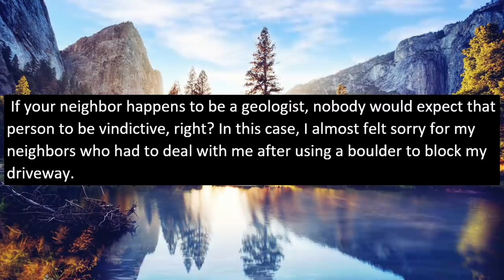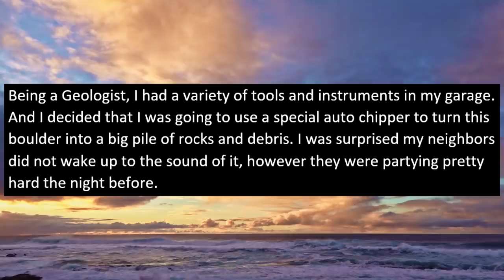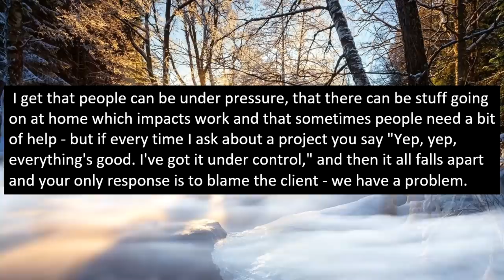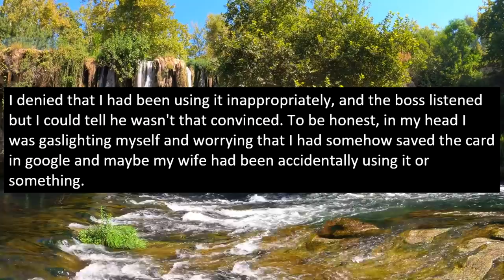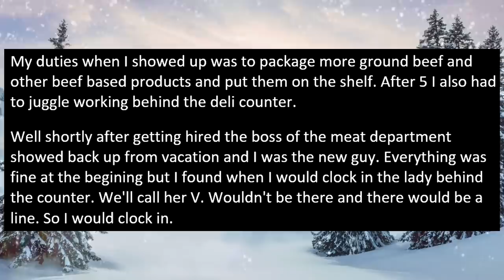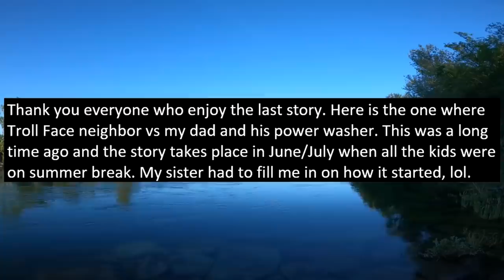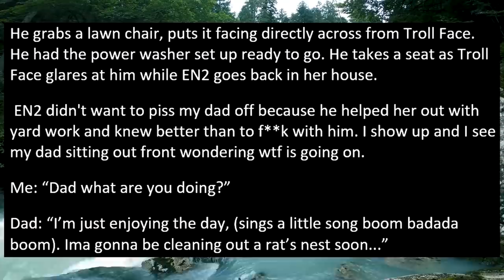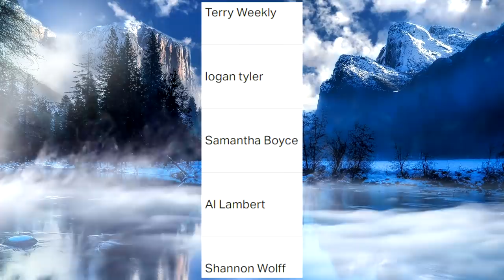Neighbor Blocked My Garage & Driveway With A HUGE Boulder! Never Mess With A Geologist's Property!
In this video, OP's neighbor put a huge boulder in her driveway, thus blocking her garage and violating the boundaries of their properties. The neighbor did not know that OP is a geologist so he messed with the wrong person!

0:00 Beginning
0:16 Story 1
5:32 Story 2
12:44 Story 3
15:47 Story 4